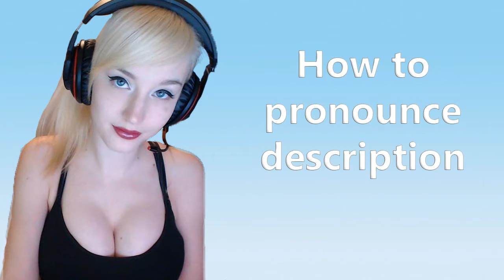How to pronounce description